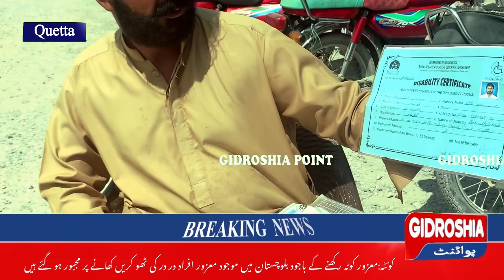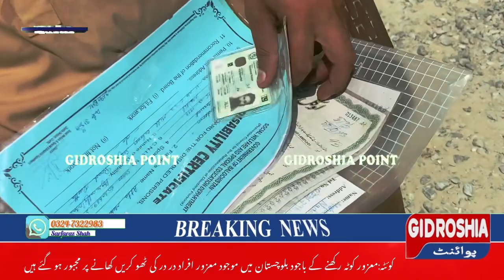کوئٹہ میں معزورافراد در درکی ٹھوکریں کھانےپرمجبورکیوں؟ دیکھیں انکی زبانی، تفصیلات کیلئےرپورٹ دیکھیں